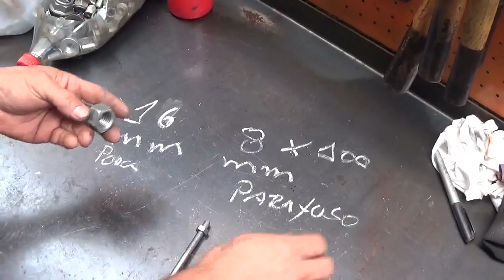ABRIDOR DE GARRAFA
Muito fácil e rápido de fazer abrir de garrafa feito de porca e parafuso